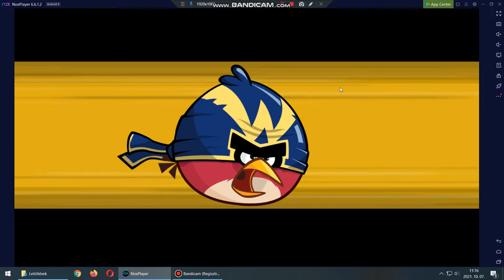Angry birds friends Level 3 2021.10.07